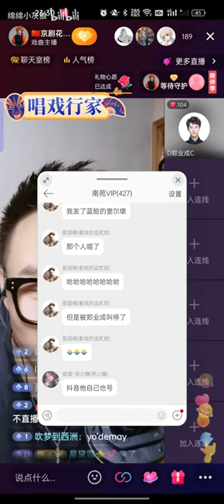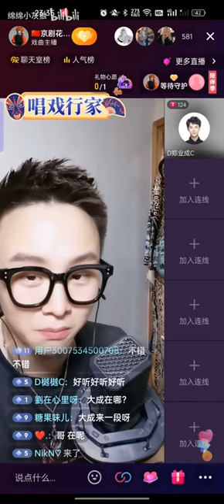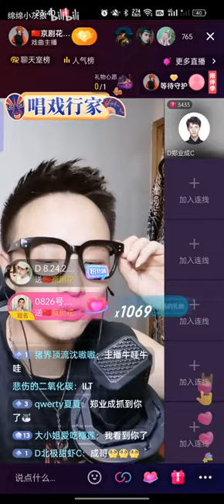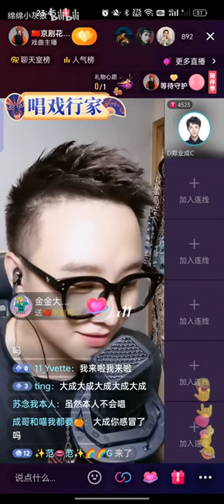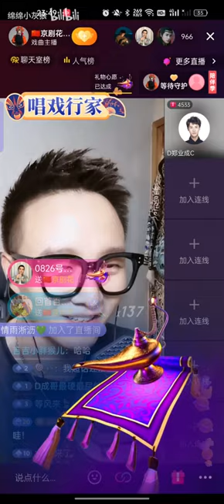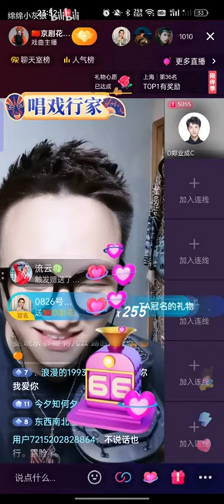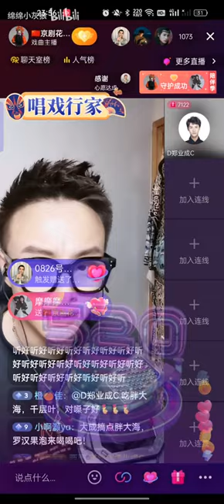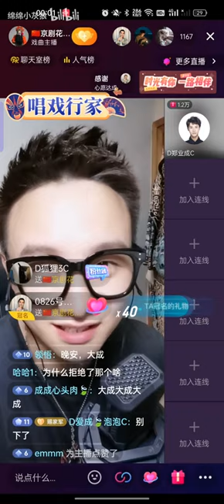[CC] 20220621 Livestream Opera friend chats w/ Zheng YeCheng 郑业成 抖音 连麦 京剧花脸谢添赐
source:
6.21 郑业成 抖音 连麦 京剧花脸谢添赐
(see playlist for different angles/better resolution)
4. Xhs diary photos post:
2. "Let's Shake It 1 & 2" as Tang QingFeng, & Yi:
3. Drama "Royal Nirvana 1 & 2" as Gu FengEn
3. Archeology, for fans who wants to know more about Zheng YeCheng and his past thoughts
6: Check playlists for other contents.